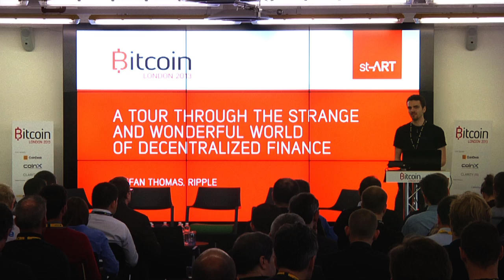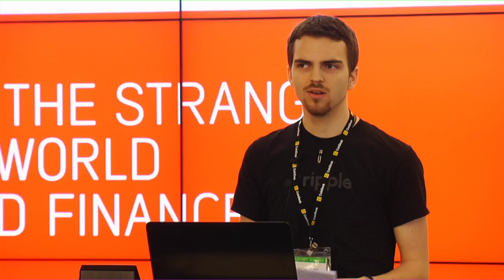Bitcoin London 2013: Navigating the world of decentralized finance - Stefan Thomas, Ripple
Stefan Thomas, Ripple's CTO takes you on a strange and wonderful tour through the world of decentralized finance.